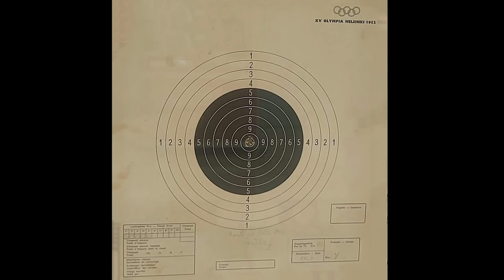Damian si Oprisan! Cât de olimpici sunt românii sau cât de românești sunt Jocurile Olimpice!